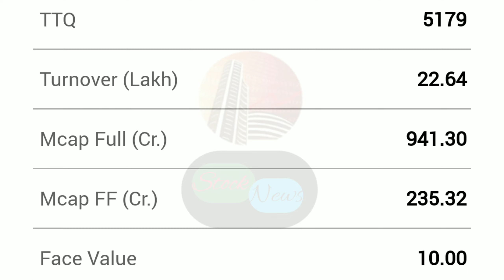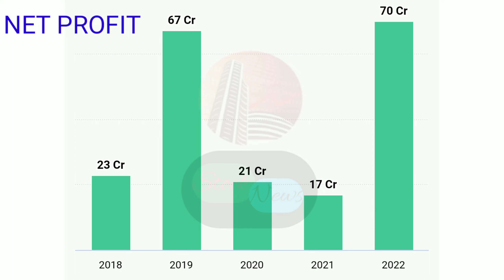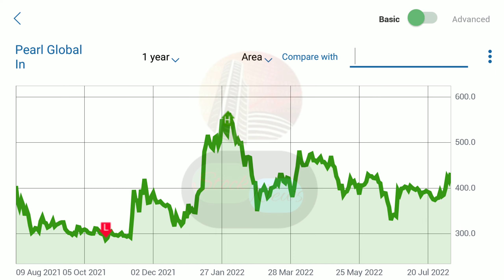JAIN SAHAB KA GEMS STOCK | PEARL GLOBAL INDUSTRIES LIMITED | EXPERT OPENION ON PEARL GLOBAL